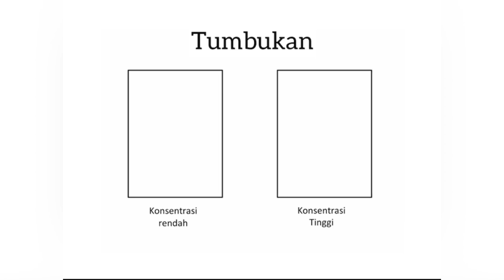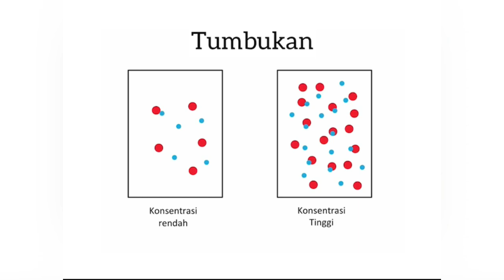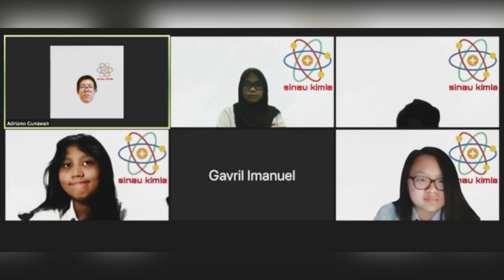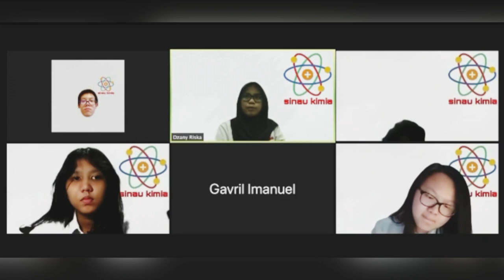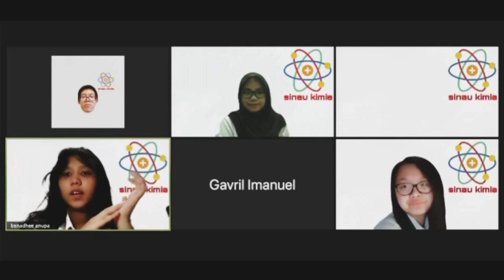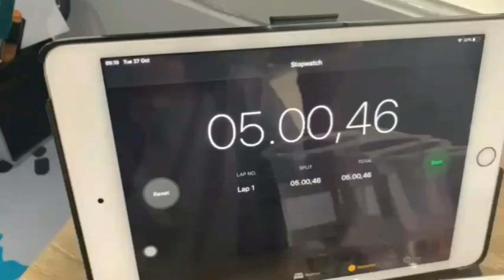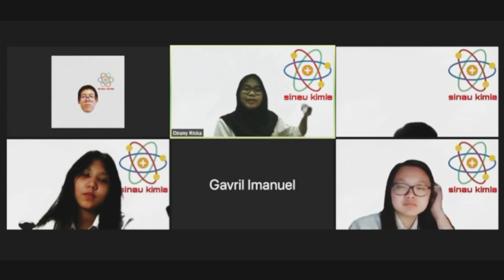Percobaan Faktor-faktor Yang Mempengaruhi Laju Reaksi | PRAKTIKUM KIMIA KELAS 11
Video percobaan faktor-faktor yang mempengaruhi laju reaksi; konsentrasi, luas permukaan, suhu, dan katalis.
Video ini dibuat oleh kelompok IV
1. Angel
2. Anupa
3. Dzany
4. Adriano
5. Jeven
6. Gavril
Kelas 11 MIPA SMA Harapan Bangsa 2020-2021